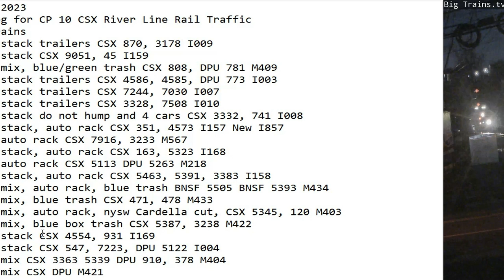March 10 2023 BigTrains.TV CP 10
24 Hrs trains
01:07 nb stack trailers CSX 870, 3178 I009
01:24 nb stack CSX 9051, 45 I159
05:15 sb mix, blue/green trash CSX 808, DPU 781 M409
07:14 nb stack trailers CSX 4586, 4585, DPU 773 I003
07:31 nb stack trailers CSX 7244, 7030 I007
08:35 sb stack trailers CSX 3328, 7508 I010
08:48 sb stack do not hump and 4 cars CSX 3332, 741 I008
08:52 nb stack, auto rack CSX 351, 4573 I157 New I857
09:01 nb auto rack CSX 7916, 3233 M567
09:59 sb stack, auto rack CSX 163, 5323 I168
10:38 sb auto rack CSX 5113 DPU 5263 M218
12:04 sb stack, auto rack CSX 5463, 5391, 3383 I158
13:09 nb mix, auto rack, blue trash BNSF 5505 BNSF 5393 M434
15:15 sb mix, blue trash CSX 471, 478 M433
16:09 sb mix, auto rack, nysw Cardella cut, CSX 5345, 120 M403
17:22 nb mix, blue box trash CSX 5387, 3238 M422
19:39 nb stack CSX 4554, 931 I169
21:28 sb stack CSX 547, 7223, DPU 5122 I004
21:37 nb mix CSX 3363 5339 DPU 910, 378 M404
23:36 sb mix CSX DPU M421